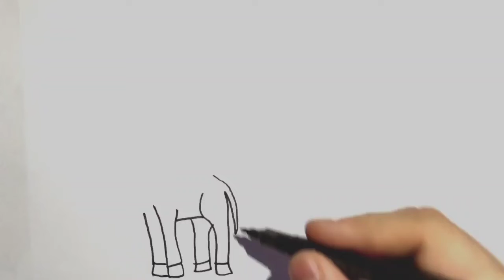How to draw a giraffe easy | Cute giraffe drawing | Draw a giraffe step by step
How to draw a giraffe easy and Cute giraffe drawing and Draw a giraffe step by step

Giraffe drawing, step by step tutorial for drawing a giraffe in an easy and suitable way for beginners
Painting a cute giraffe and teaching how to draw a giraffe's head and neck
Drawing a cute giraffe is easy and step by step

Draw a giraffe step by step
Easy drawing of a giraffe
Easy drawing
Draw a giraffe's head and neck
Cute giraffe drawing
Draw a giraffe's face
Drawing a giraffe and coloring it
Easy drawing of a giraffe and its coloring
Beautiful and easy painting
Beautiful and easy drawing
coloring
Art
Artist